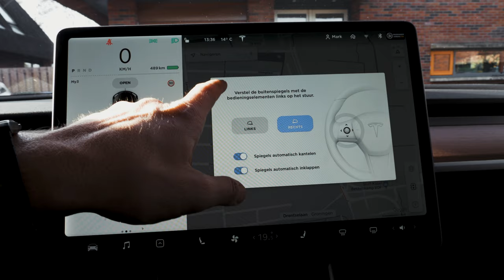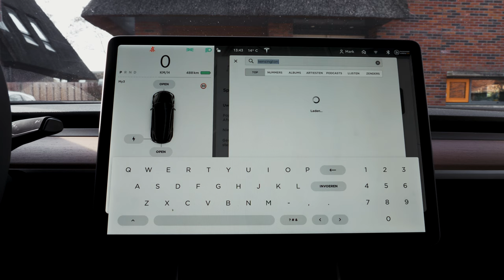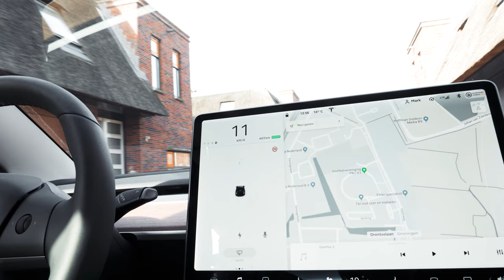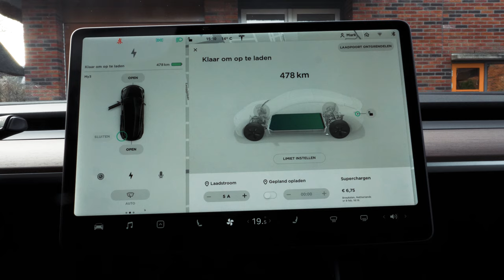Hoe werkt de Tesla Model 3 - De basis in minder dan 7 minuten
Aah, leuk. Je bent of de nieuwe eigenaar van een mooie koets, of je mag de Tesla Model 3 een dag gebruiken. Dan is het handig om te weten hoe die auto werkt. Dat leg ik je uit in minder dan 7 minuten!

0:00 Start
0:09 In de auto: ontgrendelen, stoelen, spiegels, stuur, bestuurdersprofiel, bluetooth, carkit, Spotify via spraak.
2:20 Rijden, vergrendelen, (adaptive) cruise control, autopilot, ruitenwissen shortcut en knipperlichten.
4:50 Aan de lader leggen en van de lader afhalen, laadklep, de 230 thuislader, deep sleep
6:25 In case of emergency: reboot (ooh en als je de rem ingedrukt houdt tijdens het indrukken van de auto herstart de hele auto, niet alleen het scherm. Waar je het scherm kunt herstarten tijdens het rijden is een reboot van de auto alleen mogelijk en wenselijk als deze stil staat).

Heb je zelf nog handige tips? Ik zie ze graag in de comments. Veel rijplezier!